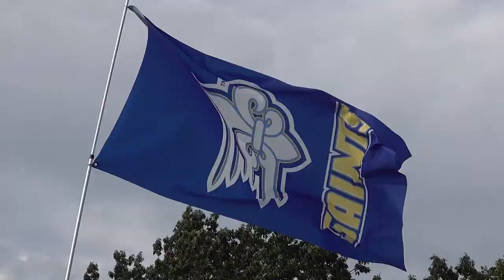Limestone University Homecoming 2022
Limestone University celebrated its 2022 Homecoming on Friday, Sept. 23, and Saturday, Sept. 24. The Saints played their first-ever home game on-campus on Saturday night. (Video produced by Limestone University Department of Communications & Marketing)